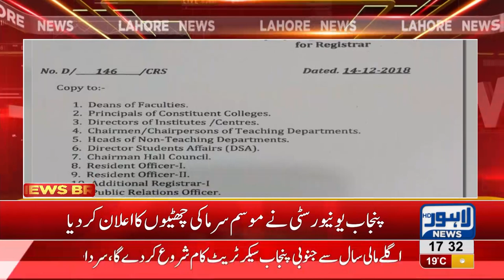Punjab University announces winter holidays